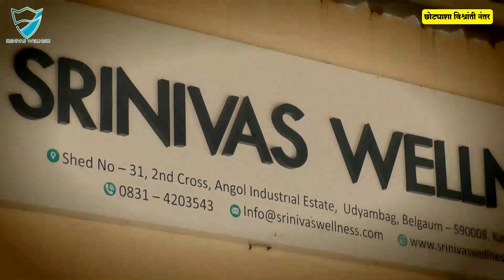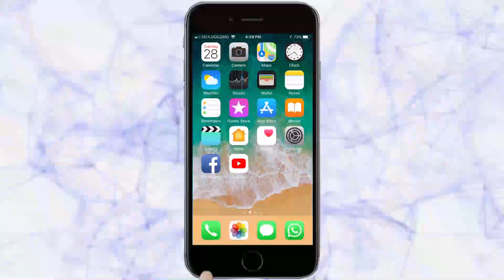न्यूज बुलेटिन | KARNATAK NEWS BULLETIN | 24 -11- 2020